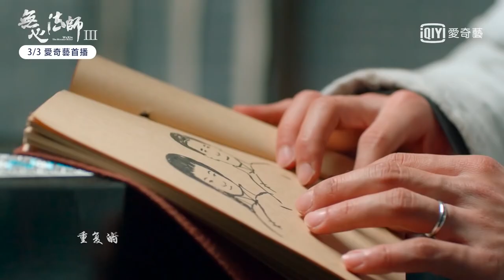Wu Xin: The Monster Killer 3 - Trailer 【无心法师3 - 预告片】【English Sub】【Pinyin】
Trailer for the March 2020 fantasy drama Wu Xin: The Monster Killer Season 3.  The subtitles provided are to help aid in language learning.

Subtitles:
English = English(United States) Subtitles
Chinese(China) = Pinyin with Tones
*Turn off subtitles to view simplified Chinese characters